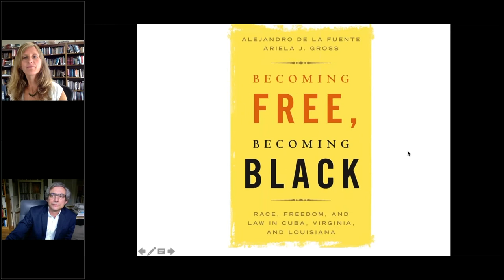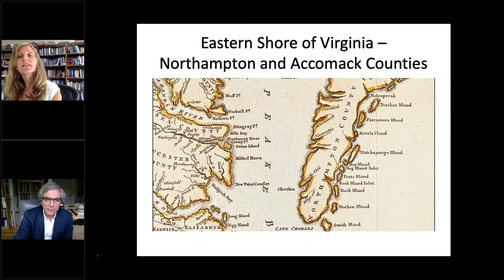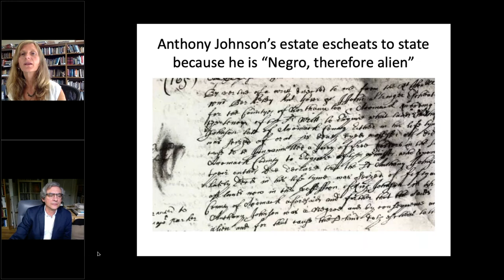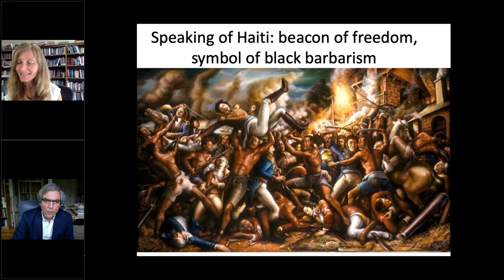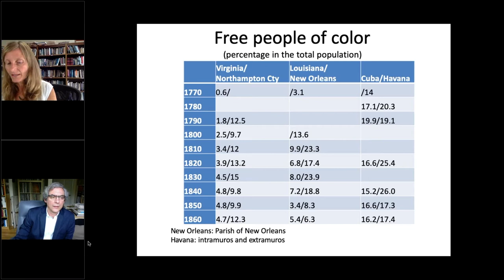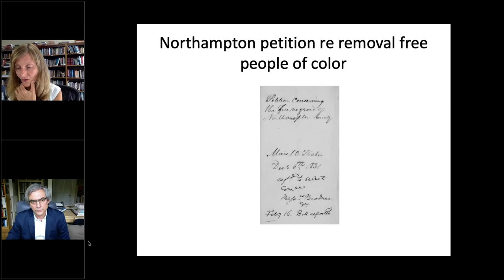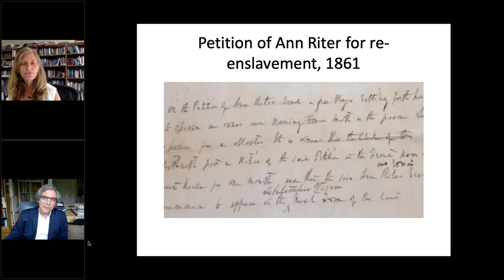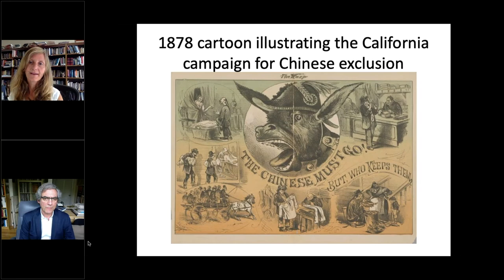Becoming Free, Becoming Black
Join Alejandro de la Fuente and Ariela J. Gross as they reveal how the law of freedom, not slavery, determined the way that race developed over time in three slave societies.